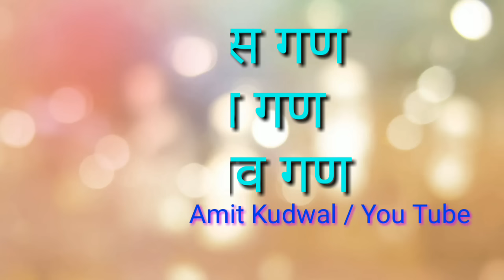कुंडली में मौजूद राक्षस गण,देव गण,मानव गण ! Rakshas gan,Dev gan,Manav Gan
अब आप भी अपना कुंडली फॉर्मेट बनवा कर अपने भाग्यशाली रत्न के बारे में जानकारी प्राप्त कर सकते हैं और कौनसा ऐसा रुद्राक्ष है जो अभी की दशा में आपकी सहायता करेगा यह भी उस कुंडली फॉर्मेट में आपको पता चल जाएगा इसके अलावा आपको किस ग्रह का दान करना है जिससे उसे ग्रह का नकारात्मक असर आपके ऊपर ना हो यह जानकारी भी आपको कुंडली फॉर्मेट में मिलेगी और दशाओं के अनुसार आपको उपाय भी बताए जाएंगे और आपके मुख्य प्रश्नों के उत्तर भी दिए जाएंगे यह सब सुविधा आप घर बैठे ही प्राप्त कर सकते हैं बहुत ही कम खर्चे में

Name:
Date Of Birth:
Birth Time:
Birth Place :
Weight: अभी का लगभग वजन
Profassion: